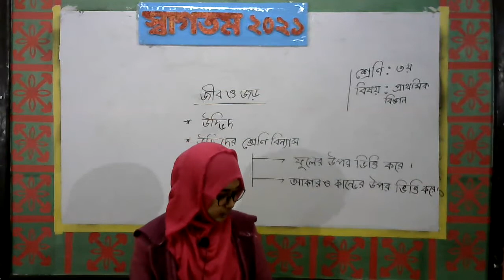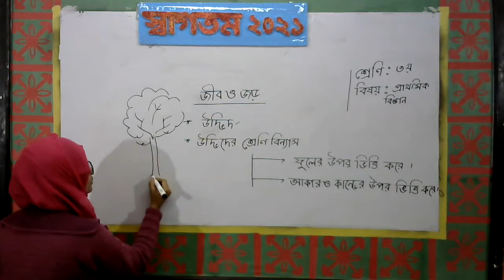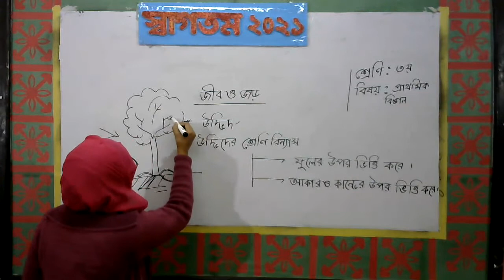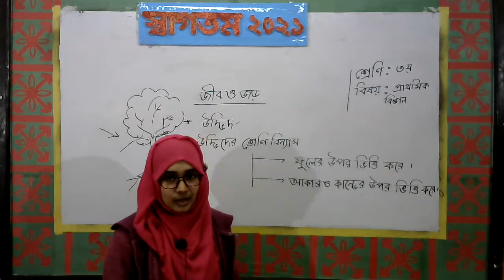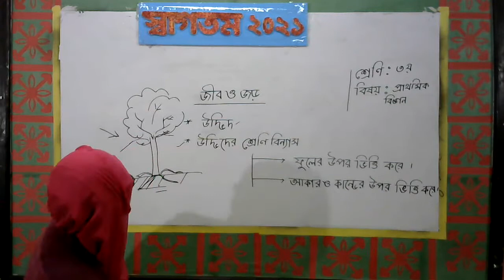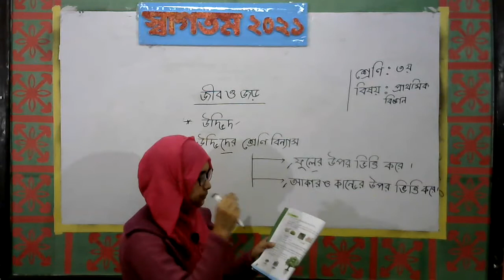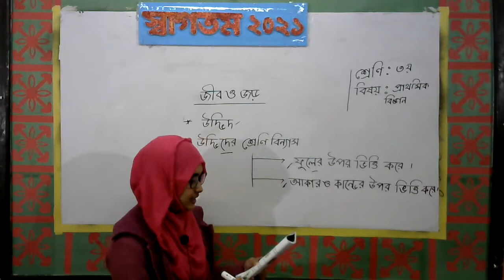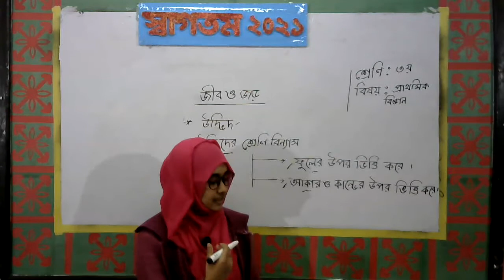শ্রেণি: ৩য়, বিষয়: বিজ্ঞান, শিক্ষিকা: জান্নাতুল ফিরদাউস বনি